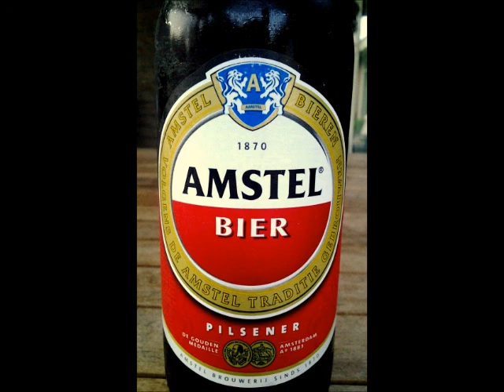Steve Huber - La Bamba polka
Beste Polka!

Kijk voor meer 'Polka Time!' tussen m'n andere uploads!